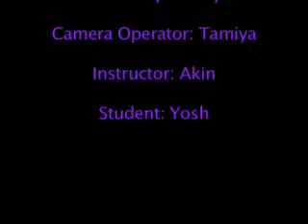Camera For Dummies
Instructor teaching student how to use the camera.